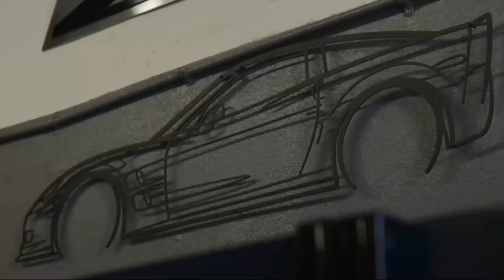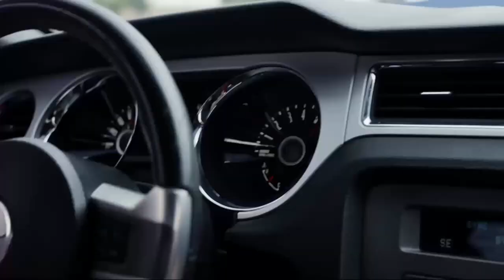Skeler - For You (CONTACT - Somewhere Skeler Remix)